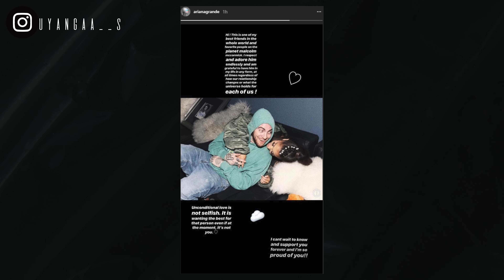[Болсон явдал] Mac Miller болон Ariana Grande-ийн хайр, үерхлийн тухай | Зөв хүмүүс буруу цагт 💬